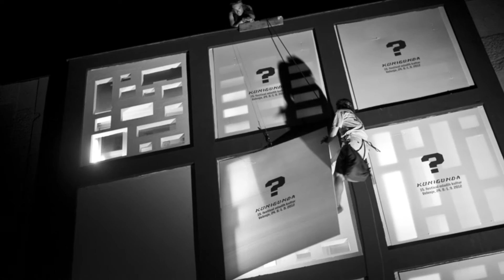Mamo čez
Prvi vikend festivala mladih kultur Kunigunda je za nami. Kolaž dogodkov od 22.8 do 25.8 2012. Mamo čez !!!